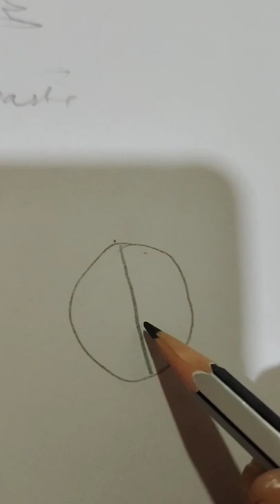hand-made jewellery for special occasion#इस त्योहार खुद को सजाएं अपने हाथ की बनी ज्यूलरी ‌से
hand-made jewellery